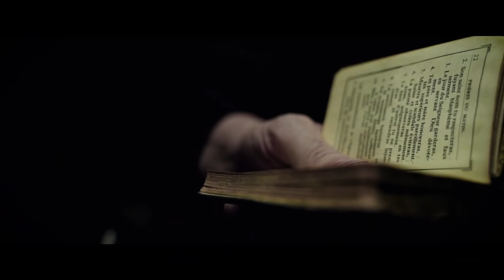GET THE SHOT - BLACKENED SUN FEAT. JESSE BARNETT - HC WORLDWIDE (OFFICIAL HD VERSION HCWW)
GET THE SHOT - BLACKENED SUN FEAT. JESSE BARNETT - HC WORLDWIDE

Official music video for the song "Blackened Sun" from the album "Infinite Punishment" out on New Damage Records.
Directed by: Alex Bergeron / Jérôme Routhier
Camera: Vincent Laurin / Louis Gauthier / Kelly Meryl
Electro Grip: Julien Picard
MUA: Ann-Frédéric tremblay
Actor: Daniel Bernatchez
Special thanks to Randy Santandrea

L-Y-R-I-C-S: BLACKENED SUN

Dying for a way out
of this life in the pits of Hell
No light to chase and no god to praise
A cycle of pain to suffer in disgrace
Life is prison when you’re losing hope
And you’re the falling weight no one dares to hold
In this world I’ve found nothing but lies
Born a blackened sun and never meant to shine

Now I’m going nowhere fast

NOTHING REMAINS
Nothing to gain
NOTHING REMAINS
Hatred prevails

There ain’t no peace alone
When you’re caught with the rope around your throat
Agony is pulling and pulling me down
How deep can I go in this blood soiled ground
Born in affliction, seek no redemption
Broken inside without a CHANCE TO RISE
Stepped in the fire, left aside and abandonned
Unleash the lions, I guess I’m ready to die

Trapped in a cage where no one survives
Piling the bodies till I lose my mind
Misery loves me in my desperate times and still
I’m going nowhere fast

NOTHING REMAINS
Nothing to gain
NOTHING REMAINS
Hatred prevails

CAN’T STOP, can’t stop the pain
It doesn’t even matter if you fight or you quit
Can’t stop the pain

All that we love ends buried and lifeless…

HCWW ONLINE-SHOP !!!